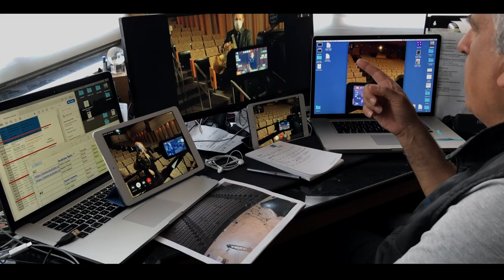Trailer: The Way Forward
During a year when musicians and dancers needed to collaborate from afar, faculty, alumni, students, and friends of Colburn came together to produce The Way Forward. Filmed remotely under the direction of Hamid Shams in Australia, Canada, Finland, England, Spain, and on the Colburn campus in Los Angeles, The Way Forward premieres April 29 at colburnschool.edu.